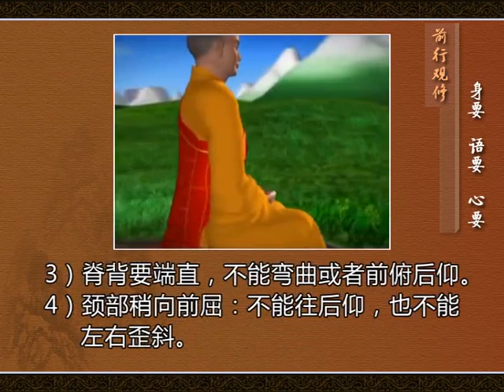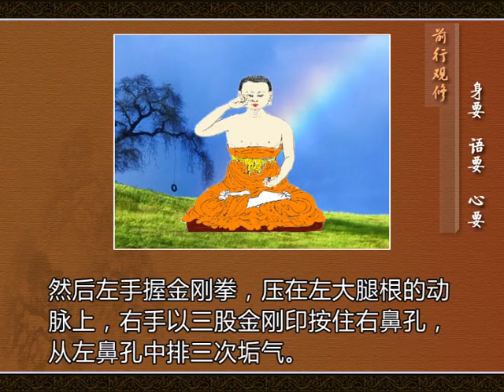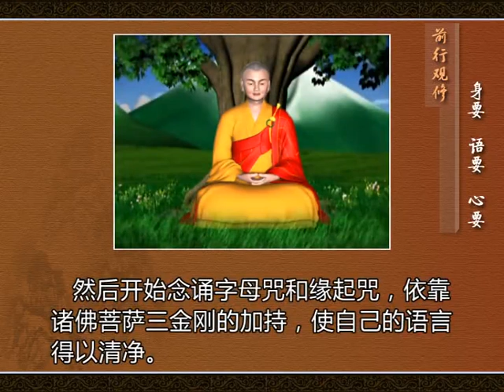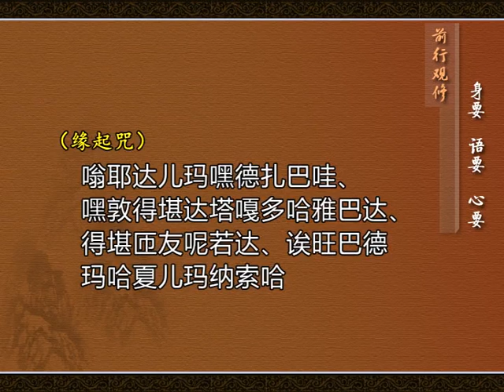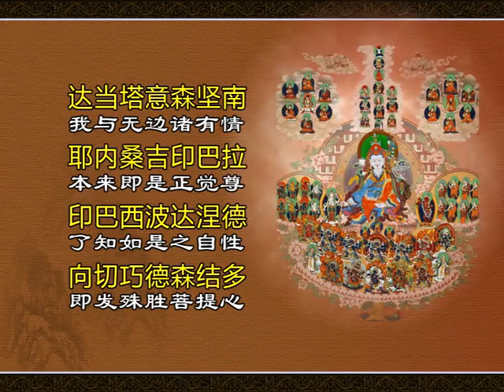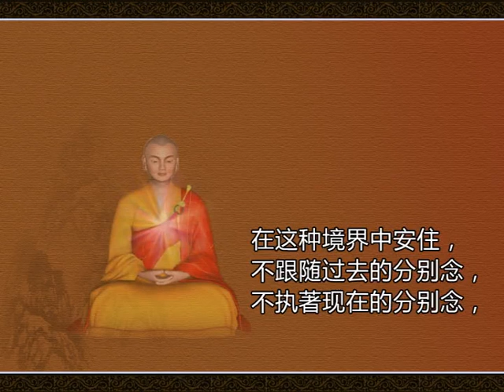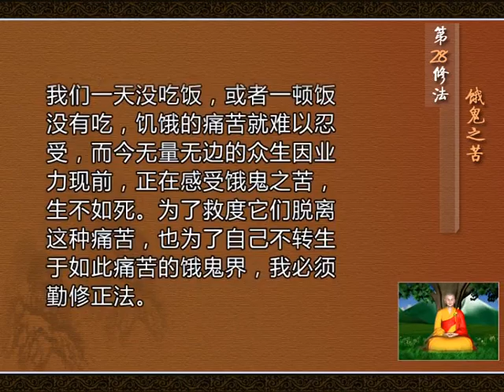第28修法：饿鬼之苦